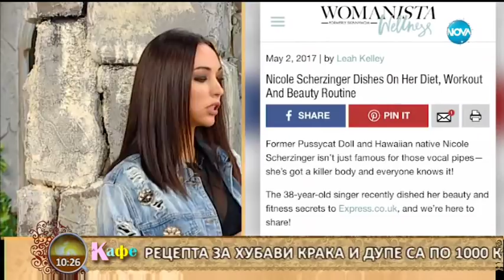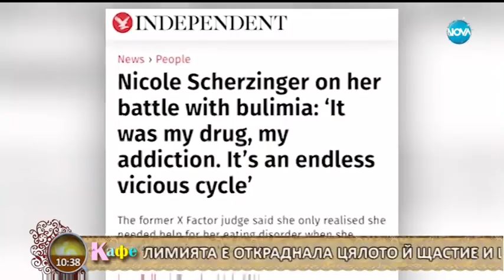Модните тенденции според Никол Шерцингер (12.12.2017г.)